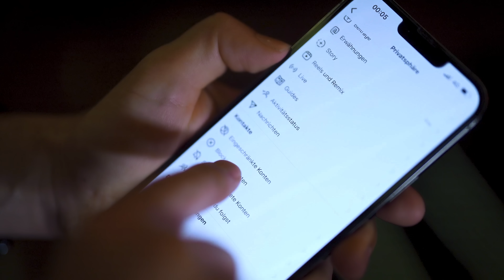Keli - BLLOK E KI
Teksti & Kompozimi: Keli
Muzika: Ylber Qaili
Video: Zati